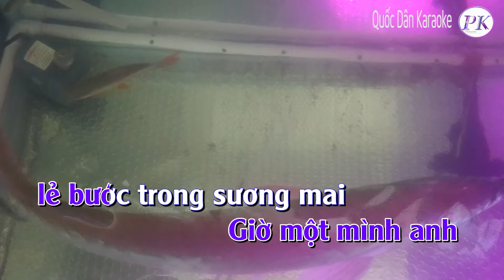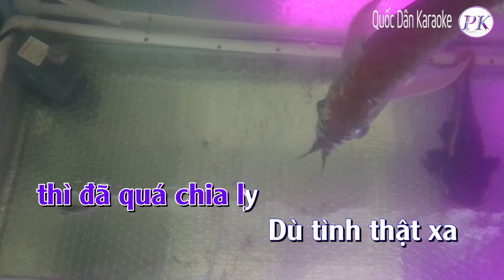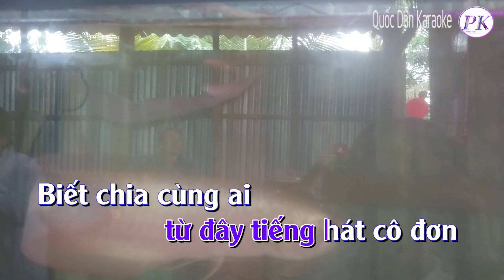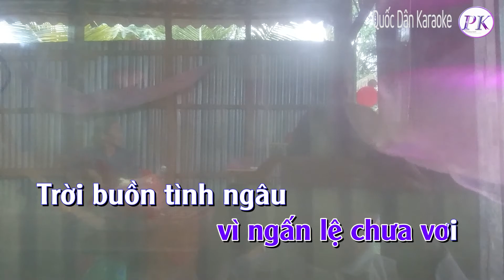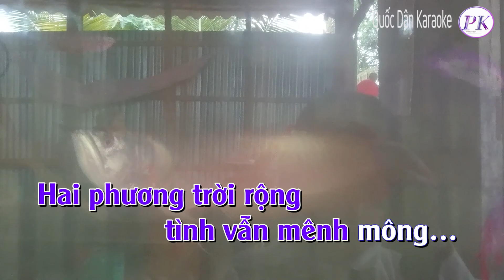Karaoke Em Đi Rồi | Slow | Tone Nam (Am) | Quốc Dân Karaoke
✪ Lyrics:
Em đi rồi, đường xưa có nắng không anh?
Lá hoa còn xanh, hay tàn theo tháng ngày ?
Giờ một mình anh, lẻ bước trong sương mai
Người tình còn đâu, chỉ đớn đau con tim
Em đi rồi từ đây tiếng hát cô đơn
Biết chia cùng ai nỗi buồn trên xứ người
Một lần biệt ly chẳng biết nói năng chi
Lệ tràn bờ mi thì đã quá chia ly
Dù tình thật xa tình vẫn còn đây
Khóe mắt u hoài vì ngấn lệ chưa vơi
Trời buồn tình ngâu trời đêm bão tố
Mưa tuôn thành giòng thuận gió biển đông
Tình buồn tình xa tình không mờ xóa
Hai phương trời rộng tình vẫn mênh mông